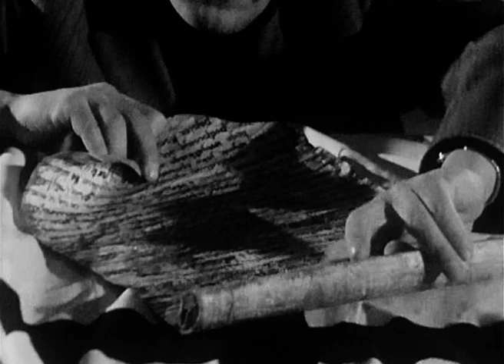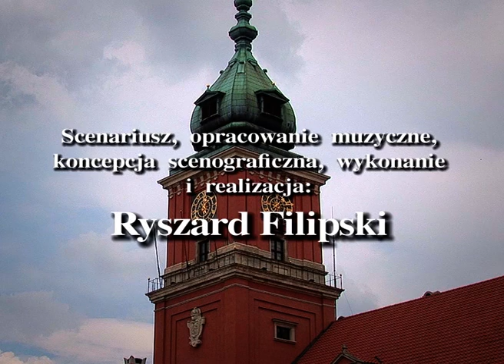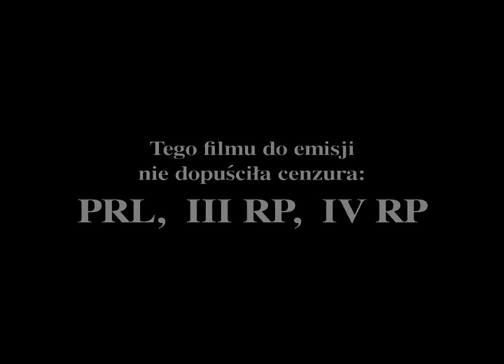KRAJOBRAZ PO GRUNWALDZIE RYSZARD FILIPSKI MONODRAM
MONODRAM RYSZARDA FILIPSKIEGO 1972. KU POKRZEPIENIU SERC